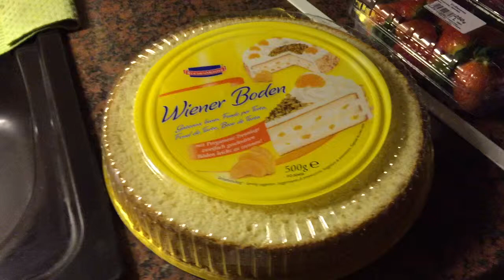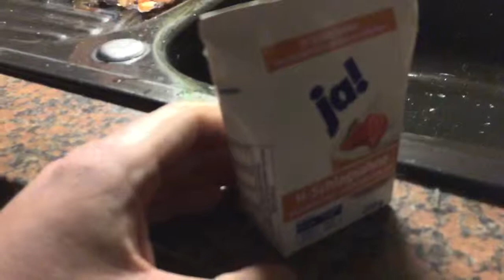Erdbeersahnetorte Rezept mit Kiwi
Zubehör:

Kitchen Aid artisan

Zutaten:

Tortenboden
6X Sahne
6X Sahnesteif
2X Erdbeerschalen
1X Kiwi